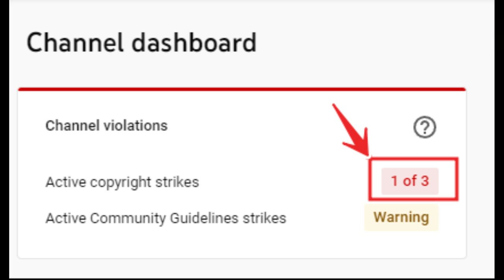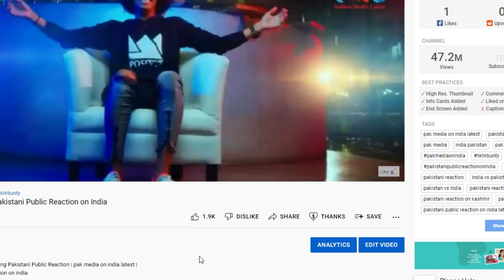People with slippers also fly in Airplane in India | Pakistani Reaction on india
People with slippers also fly in Airplane in India | Pakistani Reaction on india |  india vs pakistan | pakistani public reaction | pak media reaction on india | pakistani girls reaction on india | pak media on india latest